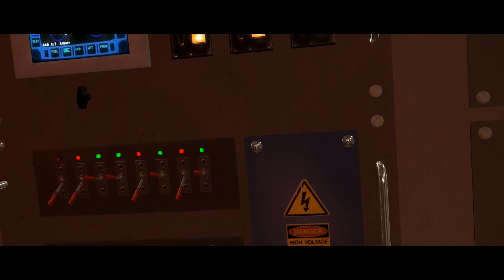BEYOND: DUE ANIME - BRIEFING - IL COVO DEI DRAGONI #20